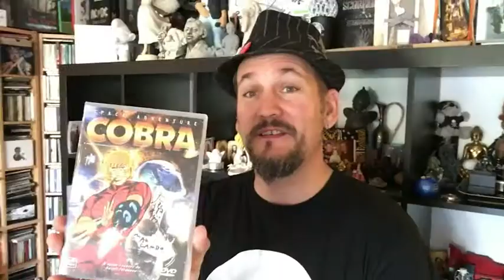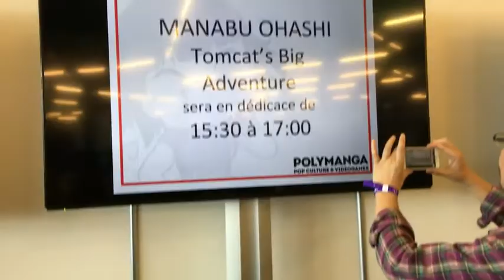Manabu Ohashi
Sujet : Rencontre avec Monsieur Manabu Ohashi
Date : 17 avril 2017
Lieu : Polymanga

Rencontre avec une légende du Manga Monsieur Manabu Ohashi

Manabu Ohashi est un vétéran de l'animation japonaise. Entré à la Toei quelques années après Hayao Miyazaki, il est connu pour un son graphisme personnel délicat et poétique, proche des livres illustrés.
Cela se ressent notamment dans le court-métrage "Cloud" de Robot Carnaval , qu'il a entièrement réalisé seul, tout comme les génériques de la série TV " L'île au trésor - Takarajima qu'on lui doit aussi entièrement.
Dans sa prolifique carrière, il a travaillé comme animateur sur plus de 100 animes différents ! Avec des séries telles que Space Adventure Cobra, Ashita no Joe, Astro, le petit robot, Black Jack, JUDO BOY ,  Cyborg 009 , Sailor Moon , Otogi Zoshi (anime)...
Et sur des films comme Metropolis (Rintarō, anime - 2001) , Patema, Roujin Z, Venus Wars, Golgo 13, Harmagedon, Kamui, Manie Manie, Palme no Ki ...
Il est souvent crédité avec un pseudo : "Mao Lamdo".
( source Polymanga )
Une vidéo de notre rencontre à Polymanga et de ces belles dédicaces